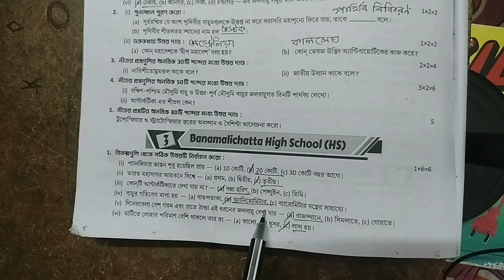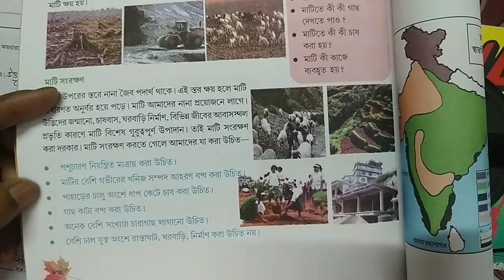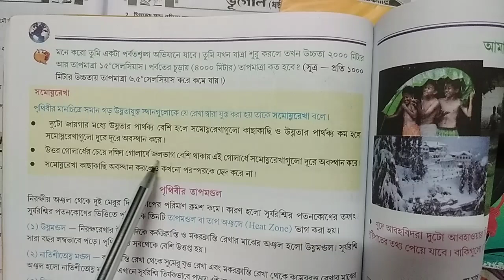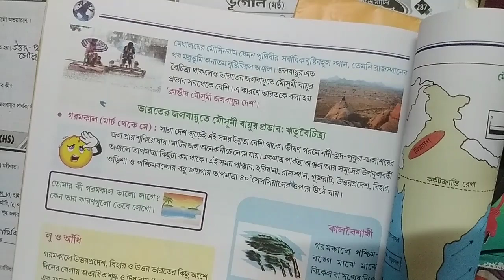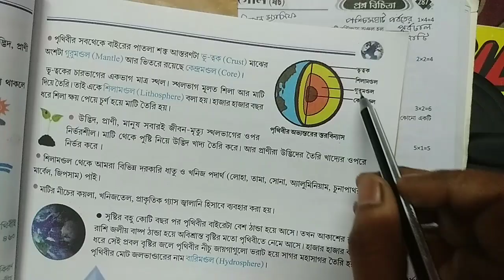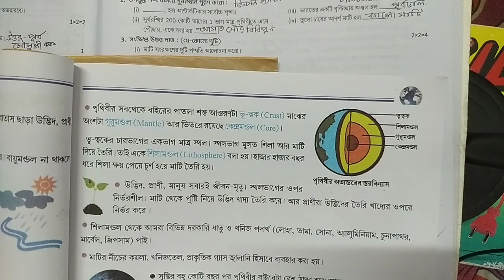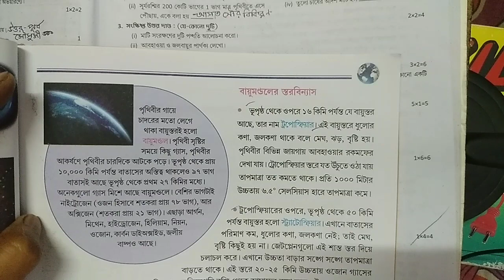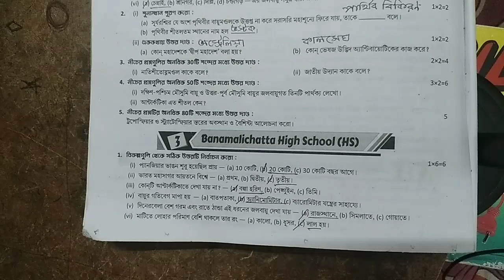RAY & MARTIN QUESTION BANK 2023 Geography Class 6 Banamalichatta High School ( HS)